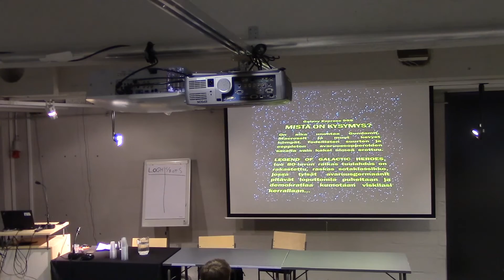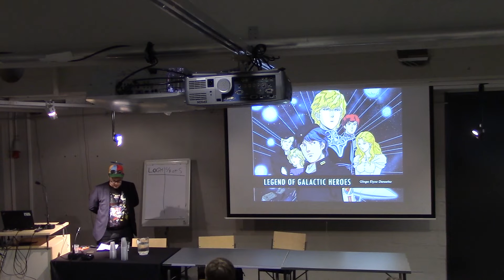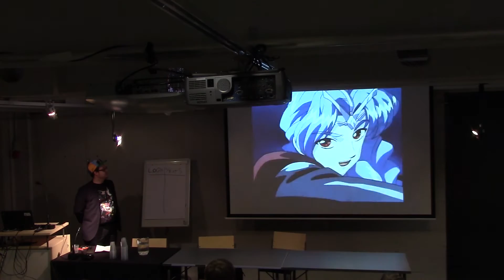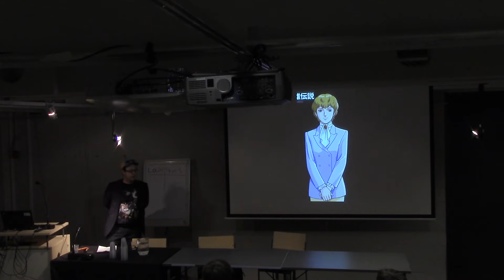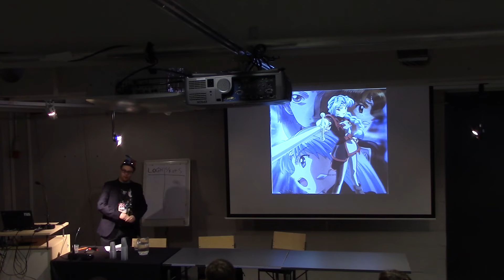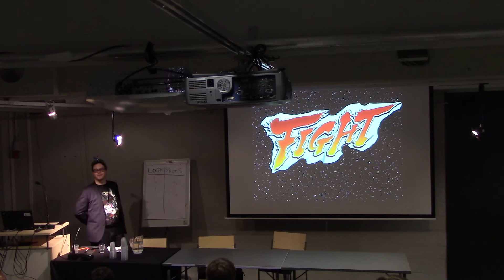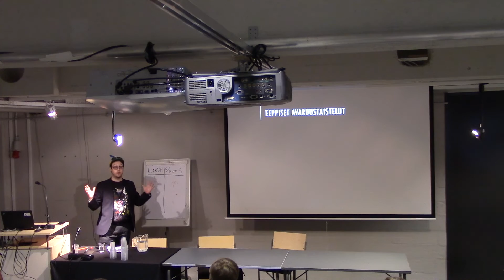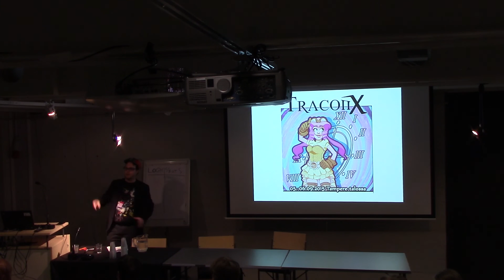Desucon 2015 - Eeppisten avaruustaisteluiden eeppinen taistelu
Interaktiivisessa ohjelmanumerossa dissektoidaan suuramiraalin johdolla yleisön tuomiottavaksi kaksi animeavaruusoopperoiden kulttiklassikkoa: Legend of Galactic Heroes vastaan Crest/Banner of the Stars. Kumpi sarjoista onkaan lopulta poliittisesti korrektimpi, kummasta löytyvät kuumemmat komentosiltaupseerit, ja ennen kaikkea kumpi onnistuu paremmin kuvaamaan galaktisen tason eeppistä avaruusdynastiaa?